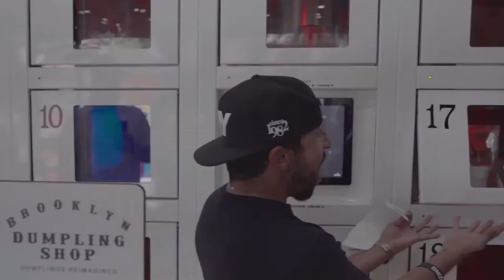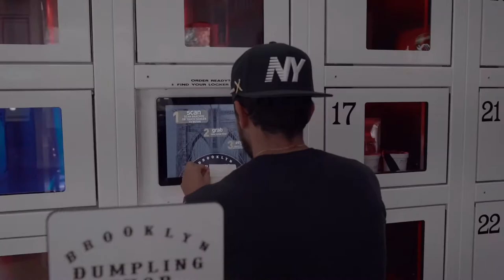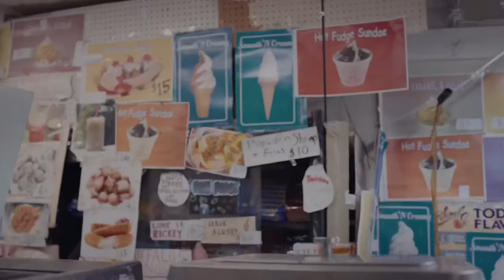Summer Eats : Ep. 02 | Brooklyn Dumpling Shop & Ray’s Candy Shop Lower East Side, NYC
Last week I had the pleasure of finally meeting up with not one, but TWO former guests from the pocast!

I met Steve Raggiani - the creator of 8itapp at the Brooklyn Dumpling Shop, and while we were there, we bumped into the owner, Stratis Morefogen- who blessed us with nearly everything on the menu. 🥟

Both great guys, and both are helping to revolutionize the food scene in NYC.

Special (brief) appearance by the one and only, man behind the lens, Ji Rousseau 🎥👑.